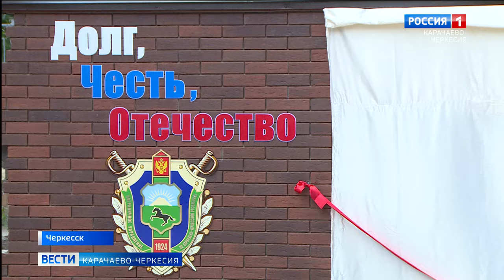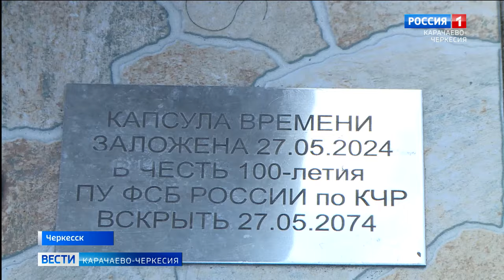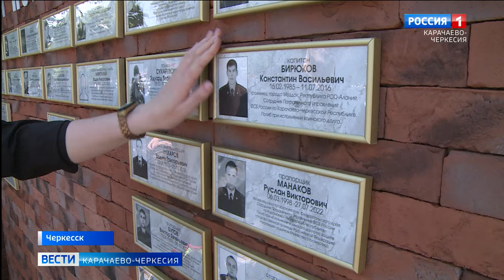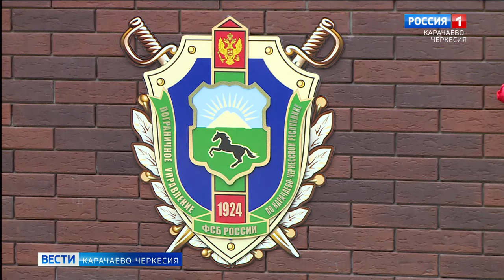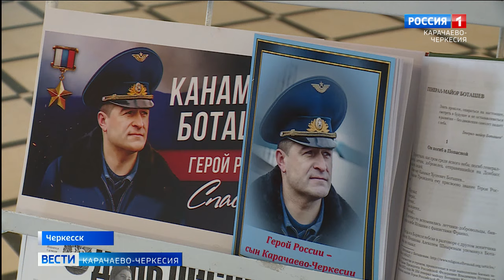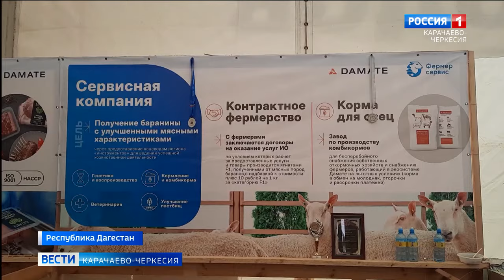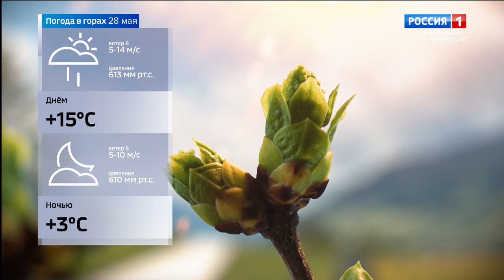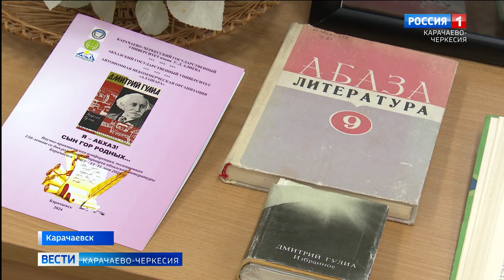Вести Карачаево-Черкесия 27.05.2024